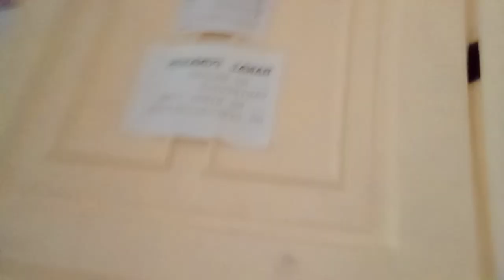MY SECONDARY SCHOOL [BPHSCA] | FANCY CHLOUIE | #13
Batangas Province High School for Culture and Arts is my secondary school that offers specialization for Visual Arts, Dance, Music, Creative Writing, and Theater Arts. I am in Grade 7- Spoliarium for SY 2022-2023.